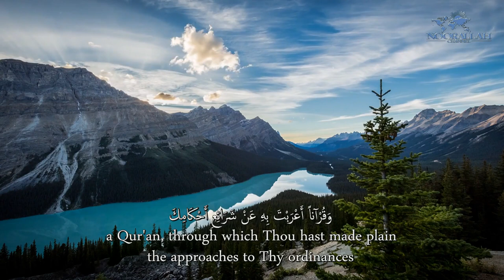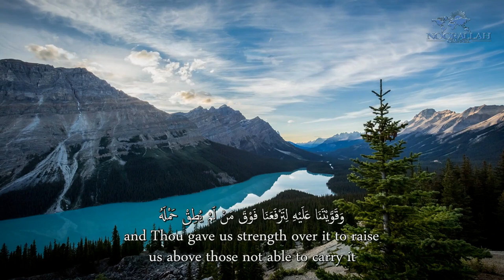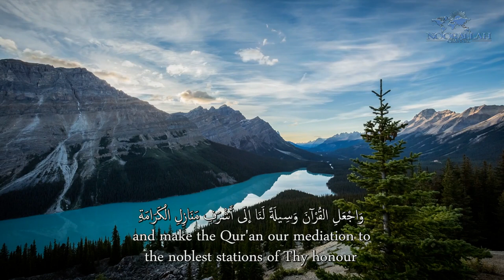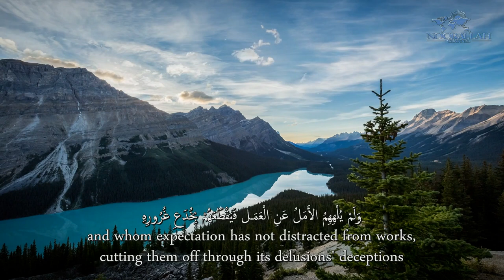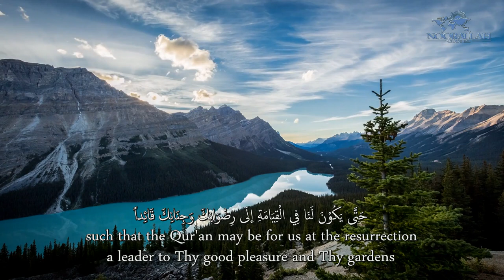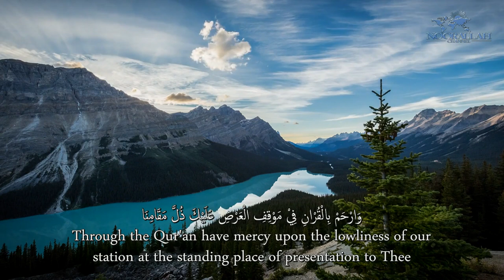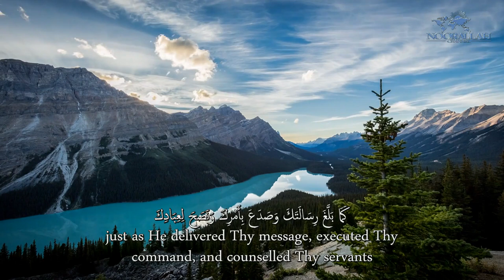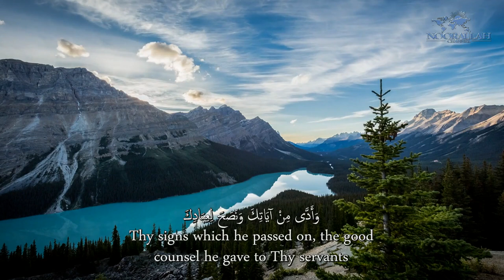Al-Sahifa Al-Sajjadiyya (42) Dua upon Completing Quran | الصحيفة السجادية دعـاؤه عند ختمه القرآن